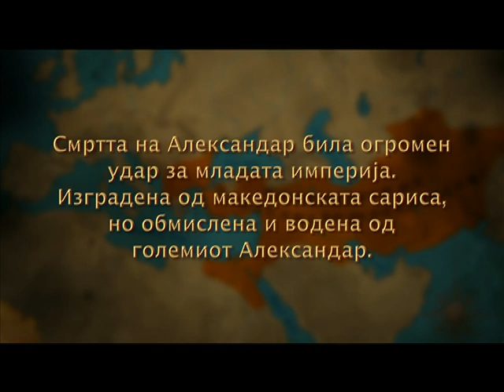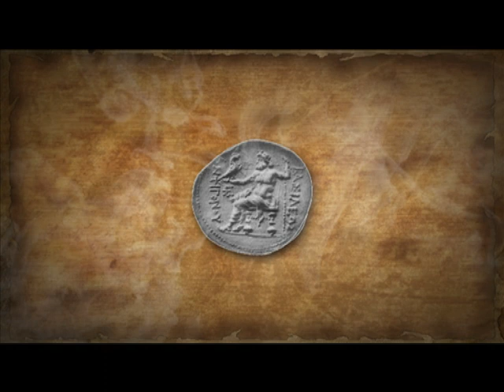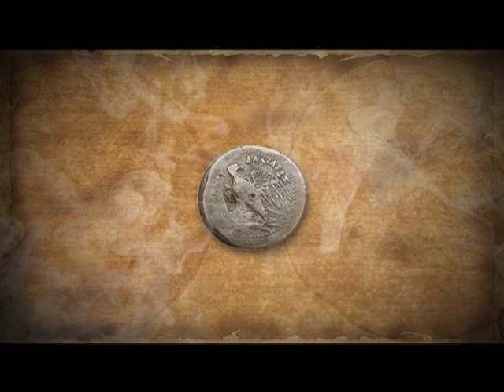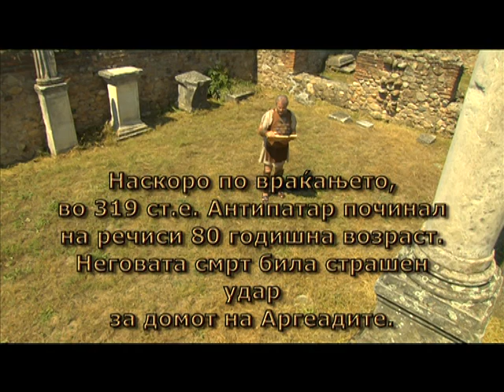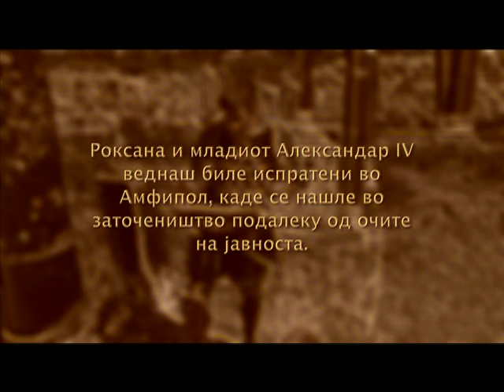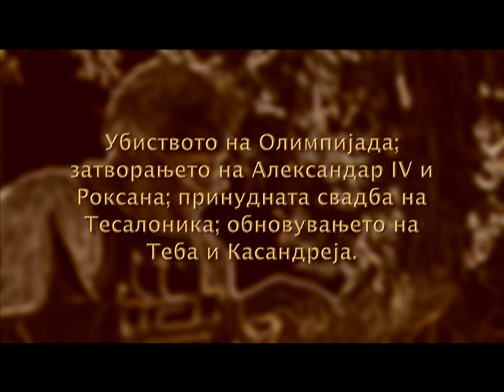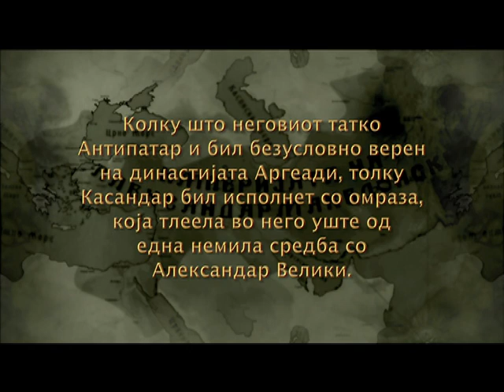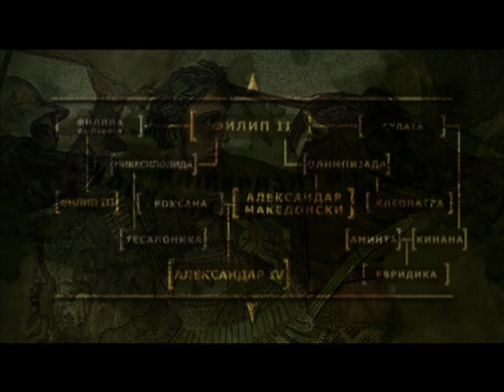МАКЕДОНИЈА НИЗ ИСТОРИЈАТА ЕП 01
Македонија низ историјата ЕП 01 - Борба на титаните (323-301 ст.е.)

Makedonija niz istorijata EP 01 - Borba na titanite(323-301 st.e.)